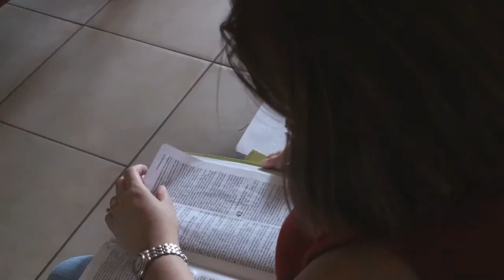Honduras Christian Mission Ministry of Pepper and Gabriela Horn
A look at the ministry of Pepper and Gabriela Horn and how your partnership has made an impact.